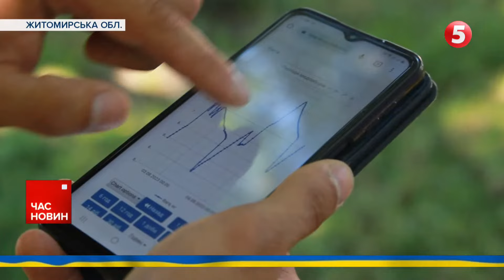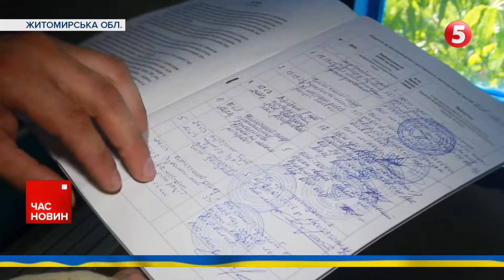Яка буде ціна на мед? Чи чекати захмарних цінників?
Попри повномасштабну війну, Україна залишається одним з найбільших світових продавців. Такі дані  української асоціації  аграрного експорту. Зараз у розпалі збір меду. Якою буде ціна на продукт цього року та який саме мед полюбляють європейці – дізнавалися журналісти 5-го.

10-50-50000 - будь-яка сума має значення.
Разом переможемо!
Слава Україні!